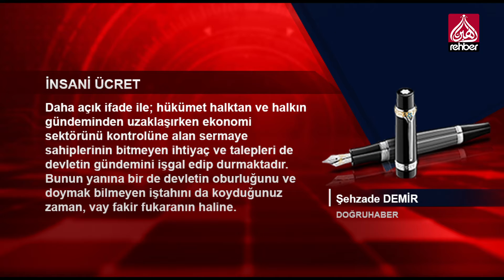İnsani Ücret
KÖŞE YAZISI
ŞEHZADE DEMİR / DOĞRUHABER

Türkiye’de adaletin terazisi her geçen gün daha fazla bozulmakta, dengeler fakir ve yoksul aleyhine değişmektedir. Zengin olanların daha fazla para kazanmaları her geçen gün daha da kolaylaşırken fakirlerin maişetlerine yetecek kadar para kazanabilmeleri ise her geçen gün daha da zorlaşmaktadır. Bunun mefhum u muhalifi şu; sermaye sahiplerinin devlet merkezi ve yönetim anlayışı üzerindeki etkinliği artarken fakir ve yoksulları oluşturan alt gelir grubundaki halk ise her geçen gün devlet veya hükümet tarafından “önemsiz”leştirilerek uzaklara itilmektedir. Daha açık ifade ile; hükümet halktan ve halkın gündeminden uzaklaşırken ekonomi sektörünü kontrolüne alan sermaye sahiplerinin bitmeyen ihtiyaç ve talepleri de devletin gündemini işgal edip durmaktadır.

   OYNATMA LİSTELERİMİZ